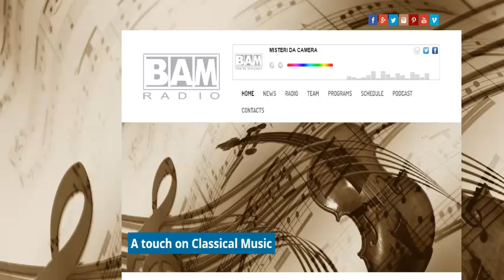Intervista Direttore Filarmonica Saltriese pt3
Intervista al Direttore Artistico della Filarmonica Saltriese su Bam Radio